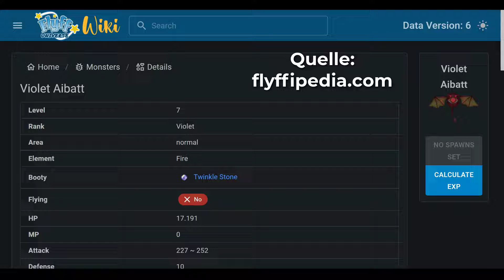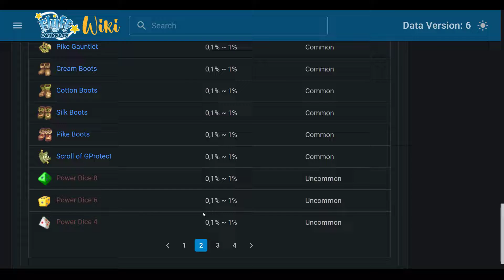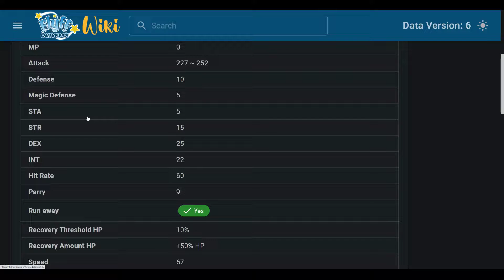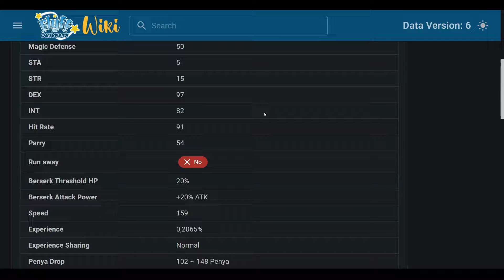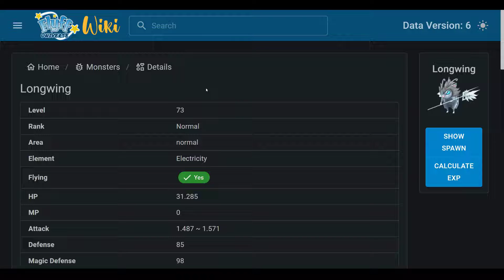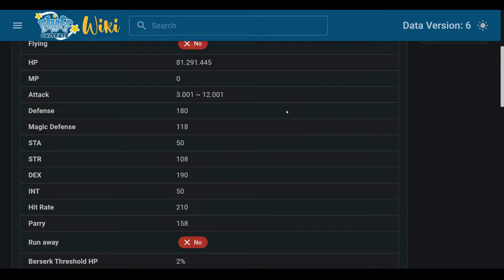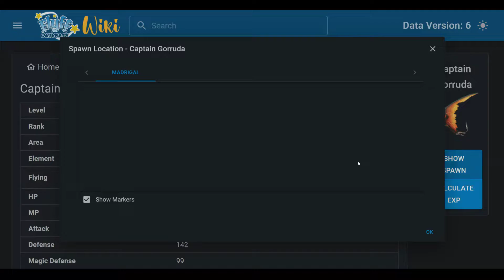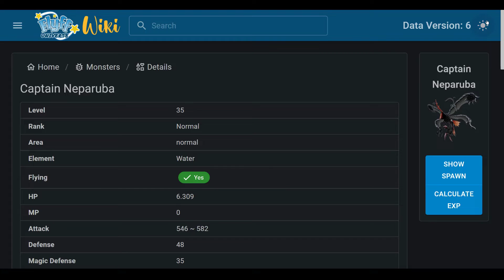Flyff Universe - Alle neuen Monster die DIR in Flyff Universe begegnen werden!